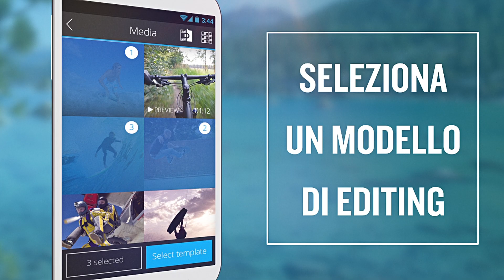La app MAGIX Fastcut per Android (IT) – Montaggio video automatico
La app gratuita Fastcut usa i tuoi videoclip per creare in automatico brevi video dinamici, direttamente sul tuo smartphone o tablet.
GET TO KNOW FASTCUT: utilizza il codice del buono "FASTCUT653" direttamente nella app per attivare funzioni e contenuti aggiuntivi. Gratis per un mese!*

*Buono spendibile entro il 17 settembre 2015. I contenuti bonus possono essere usati gratis per un mese, a partire dal giorno in cui si è speso il buono. Una volta scaduto il periodo di offerta, non seguono proroghe. Per usare il coupon, inseriscine il codice sulla schermata iniziale alla voce ‘Impostazioni’.